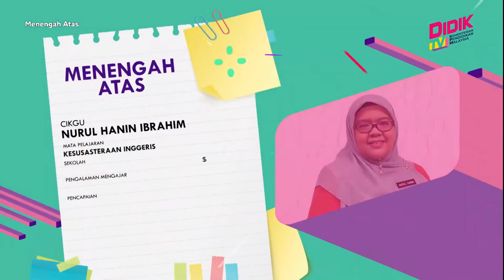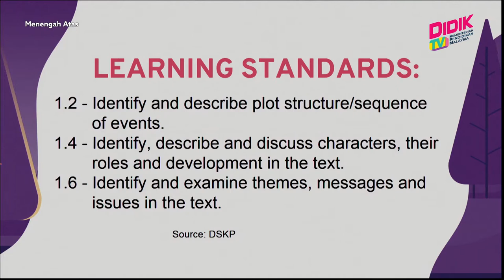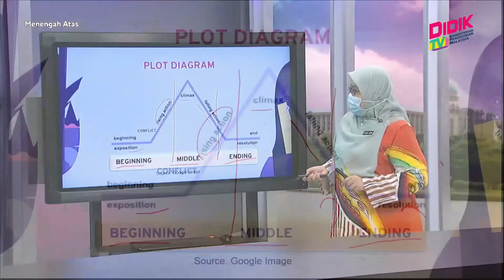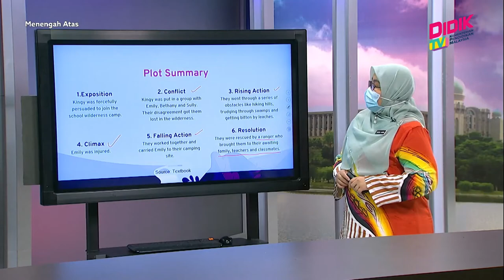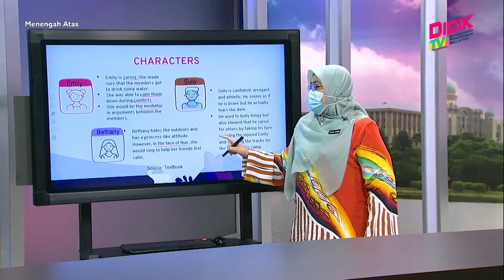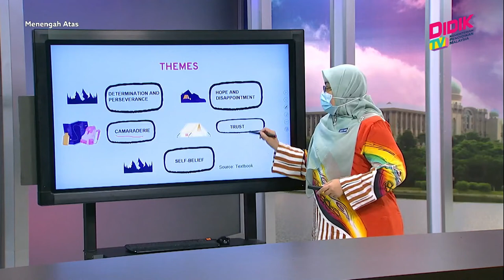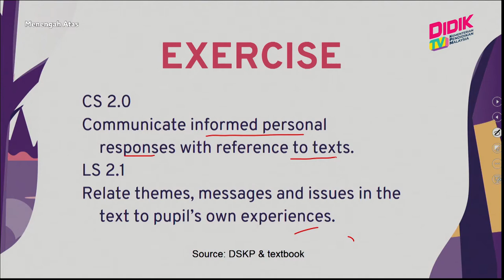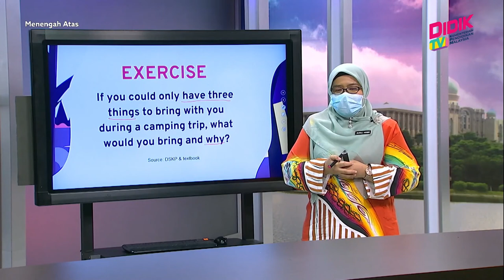Menengah Atas (Tingkatan 4 - 5) | Kesusasteraan Inggeris - The Lost King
Tajuk: Kesusasteraan Inggeris - The Lost King
Guru: Nurul Hanin Ibrahim